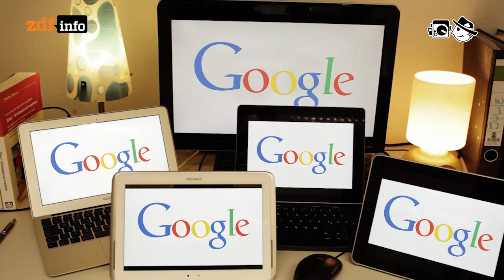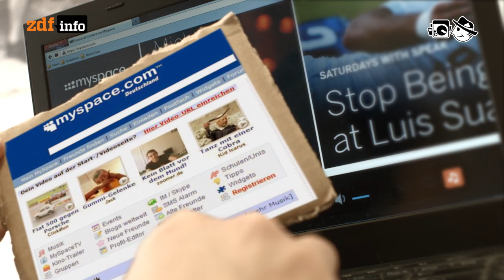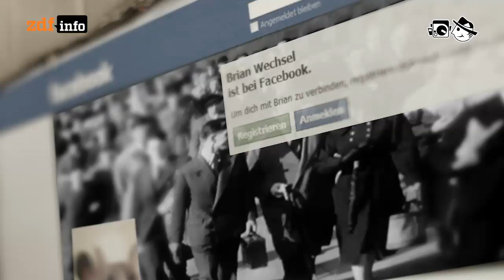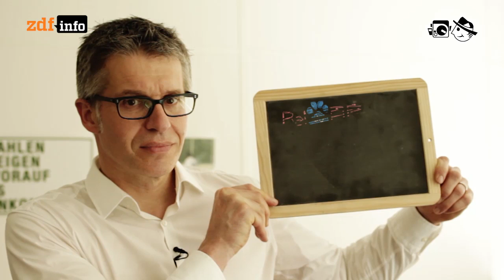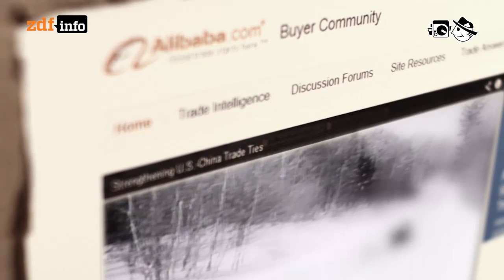Monopole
Das Netz ist ein Ort der Vielfalt. Nicht aber wenn es um Webdienste oder Plattformen geht.

Autor: Daniel Bouhs
Schnitt: Andreas Umpfenbach
Kamera: Mario Bergmann, Markus Schambach

Alexander Blu: December
David Law: Move In At The Theather
Funkyproject: Overjazz
Alexander Blu: January
DJ Espinazo: Ahh
David Aubrun: Cellules Sound
Serphonic: Continued